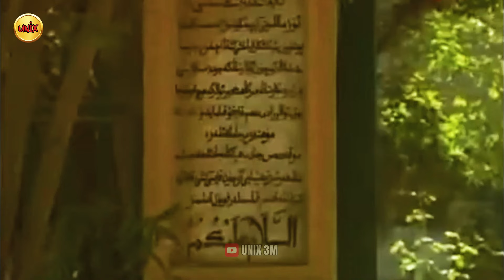Menelusuri Sejarah dan Budaya Kashgar: Kota Kuno di Ujung Barat Cina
✨ Selamat datang kembali di UNIX 3M! ✨

Pada video kali ini, kita akan menjelajahi Kashgar, sebuah kota kuno yang terletak di ujung barat Cina dengan sejarah yang membentang lebih dari 2000 tahun. Terletak di Cekungan Tarim dan dekat perbatasan Tajikistan serta Kirgistan, Kashgar adalah kota Islam tertua di barat Cina yang menjadi rumah bagi etnis Uighur.

🔹 Sejarah dan Budaya:
Kashgar dikenal sebagai Kota Sejuta Domba karena mayoritas penduduknya yang etnis Uighur adalah penggemar daging domba, dipengaruhi oleh budaya Islam. Bahasa utama yang digunakan di sini adalah bahasa Uighur, yang termasuk dalam rumpun bahasa Turkik, meskipun bahasa Mandarin juga digunakan dalam pemerintahan dan pendidikan.

🔹 Seni dan Kerajinan:
Kashgar terkenal dengan karpet Uighurnya yang indah, ukiran kayu, keramik, dan tenun sutra. Festival Naurus dan berbagai perayaan keagamaan seperti Maulid Nabi dan hari besar Islam lainnya dirayakan dengan meriah.

🔹 Arsitektur dan Pemandangan:
Kota ini menawarkan perpaduan arsitektur tradisional yang dipengaruhi oleh budaya Uighur dan Islam, dengan bangunan terkenal seperti Masjid Id Kah. Terletak pada ketinggian sekitar 1289 meter di atas permukaan laut, Kashgar dikelilingi oleh Pegunungan Tianshan dan Gurun Taklamakan, menciptakan pemandangan alam yang kontras dan mempesona.

🔹 Peran dalam Jalur Sutra:
Kashgar adalah oasis penting di Jalur Sutra, menghubungkan Cina, Timur Tengah, dan Eropa. Lebih dari sekedar jalur perdagangan, Jalur Sutra juga menjadi sarana penyebaran ilmu pengetahuan, teknologi, budaya, filsafat, dan agama.

🔹 Pengaruh Islam:
Islam memainkan peran sentral dalam kehidupan masyarakat Kashgar, dengan banyaknya masjid dan madrasah di seluruh kota. Pakaian tradisional Uighur dan masakan khas seperti kebab, pilaf, dan lagman mencerminkan identitas budaya serta keagamaan mereka.

🔹 Perjalanan Sejarah:
Kashgar telah melalui berbagai periode pemerintahan, dari Dinasti Han, Tang, Karahanit, Mongol, hingga Dinasti Qing. Setiap periode meninggalkan jejak pengaruh yang membentuk identitas unik Kashgar hingga hari ini.